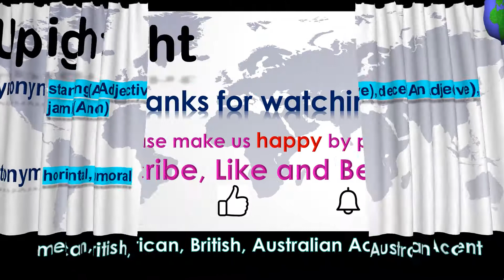Upright How to Pronounce Upright in Australian Accent, British Accent, American Accent